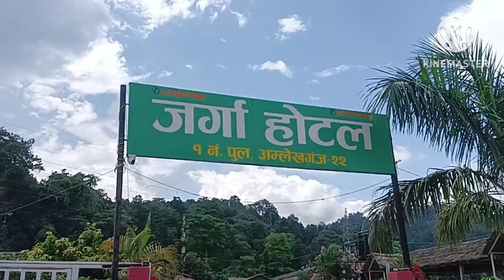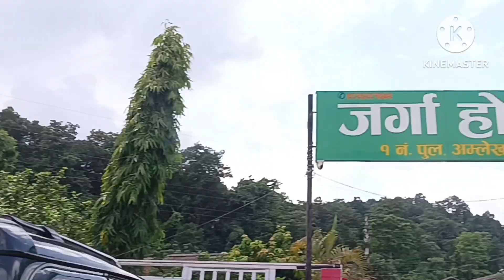Amlekhganj Vlog 🤟❤️✌️ with Mates